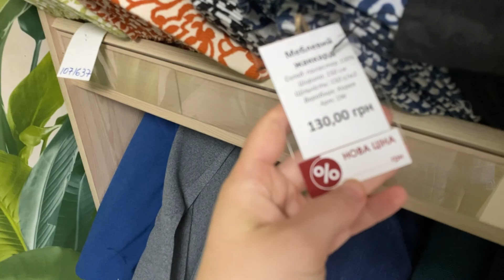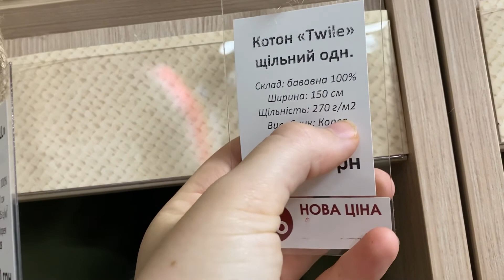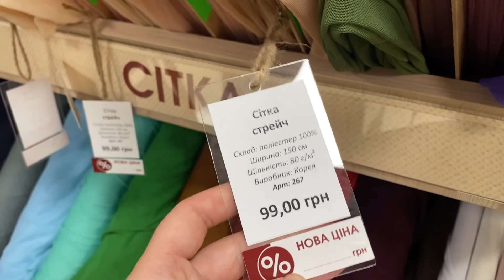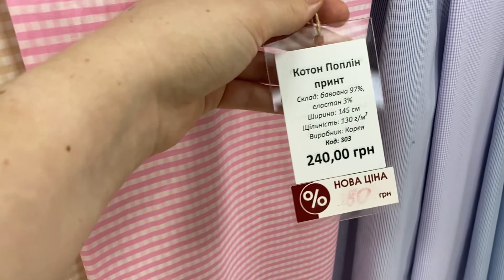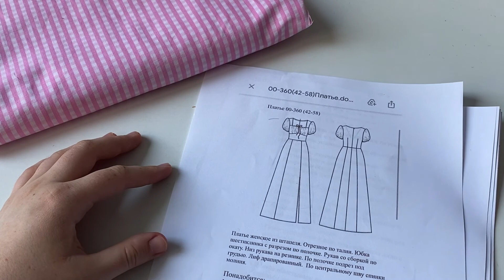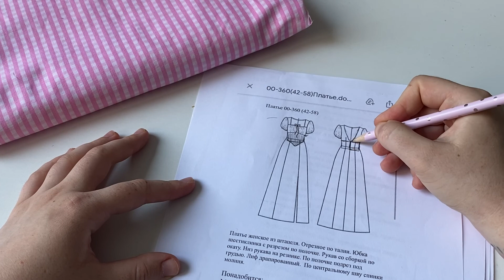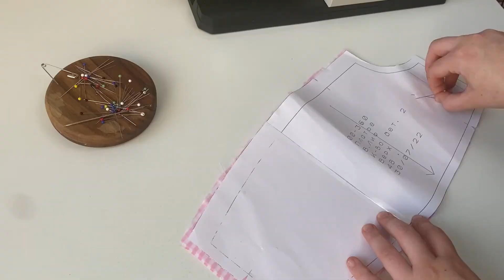Як пошити сукню? Українські викрійки, магазин тканин в Києві, як моделювати викрійки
В цьому відео я покажу процес пошиття сукні з 0 - від вибору тканини до готового результату🌸

Пишіть в коментарях на які швейні операції чи вироби зробити МК українською і що хотілось би бачити на моєму каналі?💓